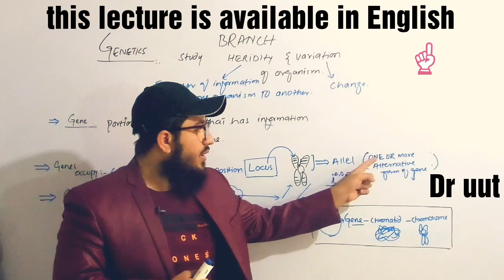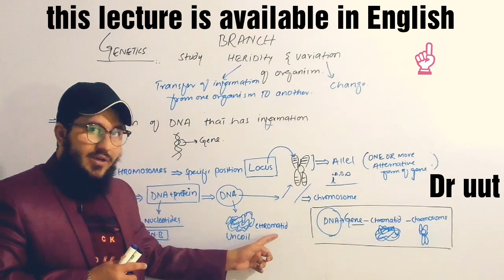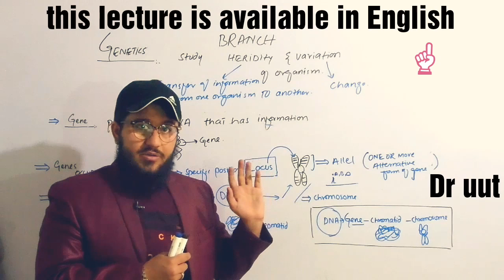biology - genetics |gene |allel |locus |DNA |chromatinmaterial | chromatid |chromosome Druut